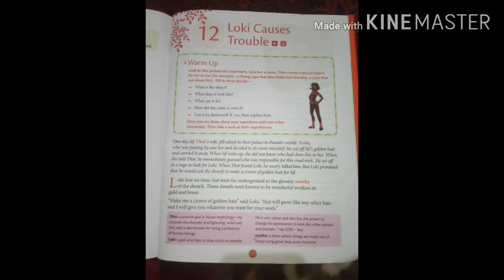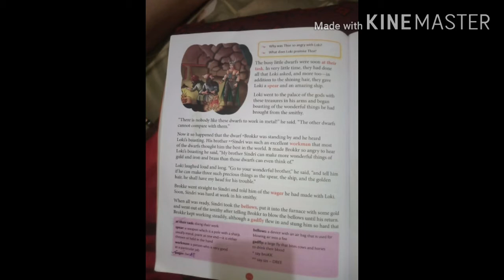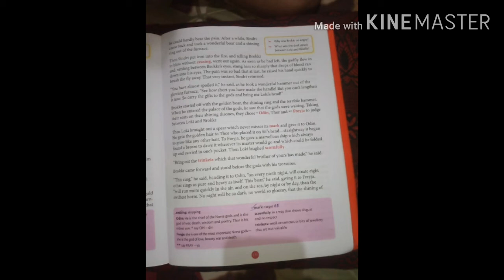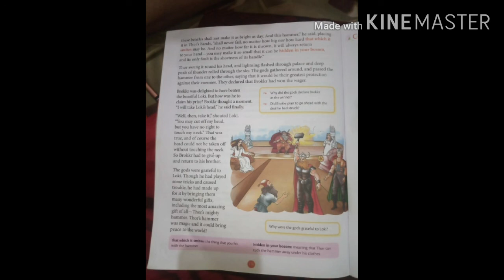Chapter 12 | Loki causes trouble | Class 6th | English reader